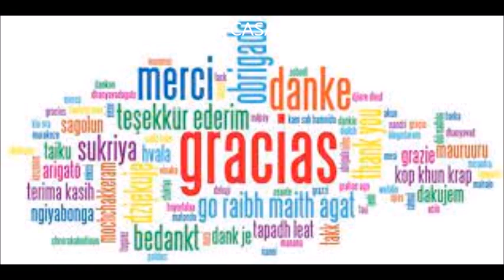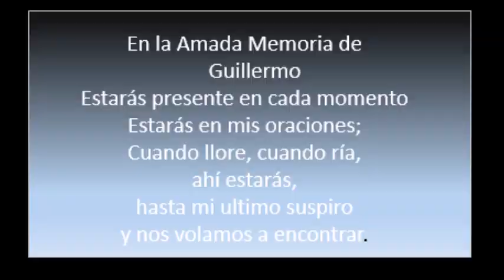AGARRADOR DE COSAS CALIENTES COMBINADO TEJIDO A CROCHET, MUY FÁCIL